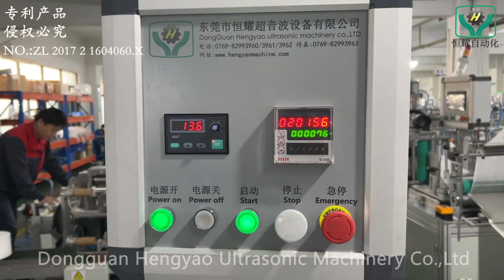Automatic Filter Discs Making Machine 4